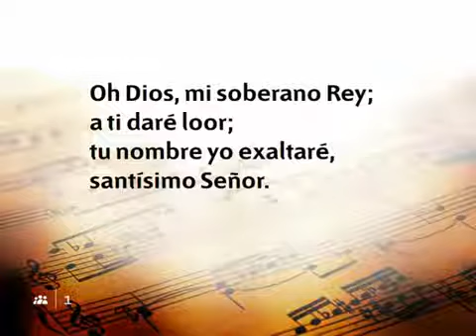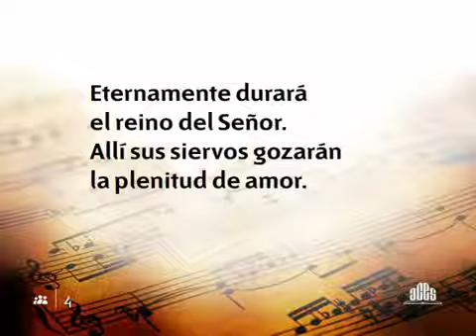007 Oh Dios, mi soberano Rey - Nuevo Himnario Adventista Cantado